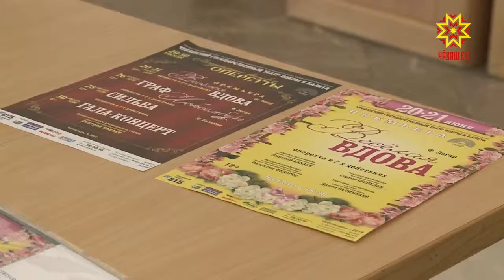Тĕнче шайĕнчи фестиваль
Чăваш патшалăх оперăпа балет театрĕ те фестивале хатĕрленет, кунта оперетта уявĕ пулать. Кăçал вăл пĕрремĕш хут тĕнче шайĕнче иртмелле. Унта хальхинче Казахстан юрăçисем те хутшăнас кăмăллине пĕлтернĕ.